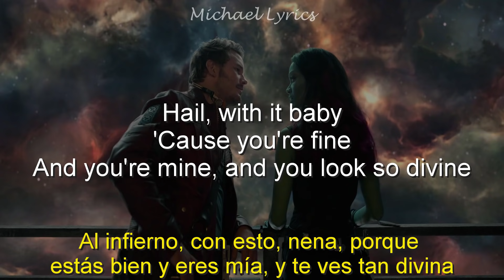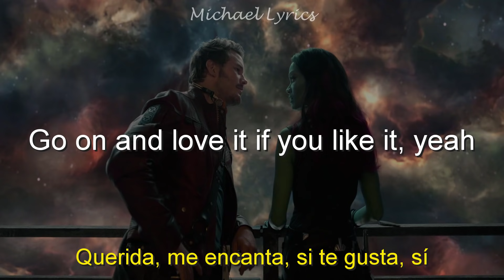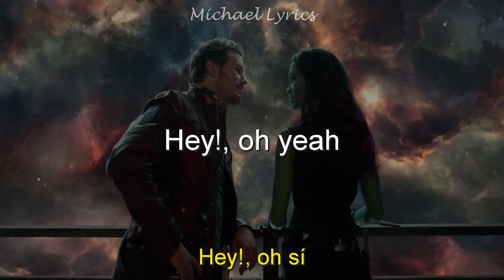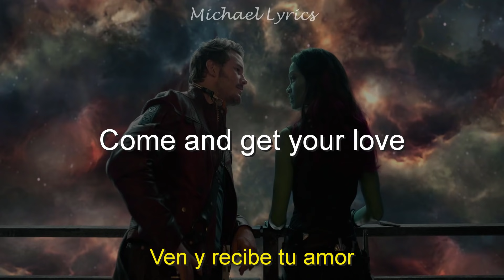Redbone - Come and Get Your Love | Lyrics/Letra | Subtitulado al Español